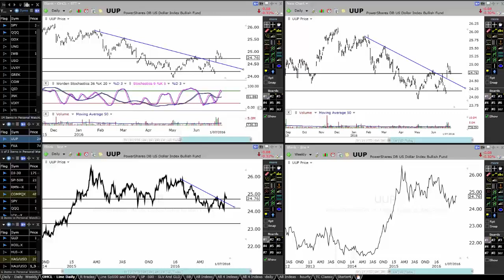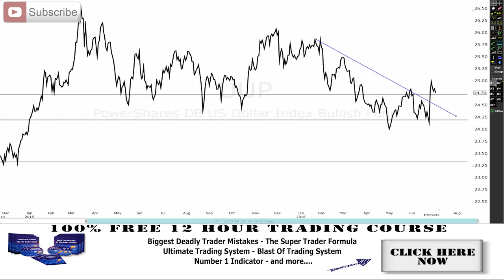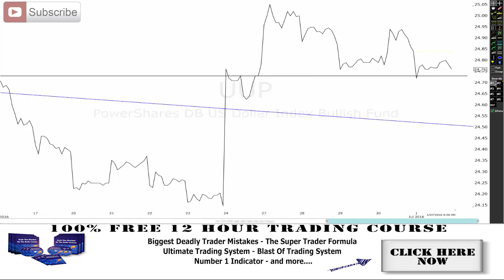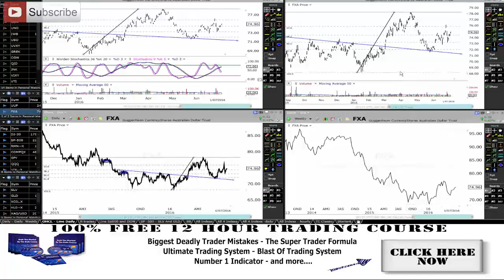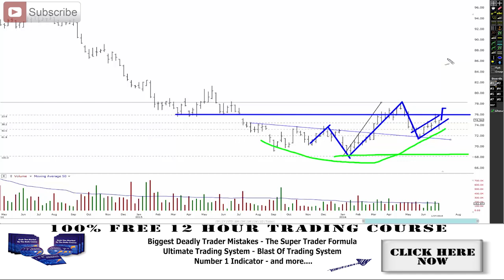Market Update - IS The US Dollar Forming a Bear Flag Or is Aussie Dollar